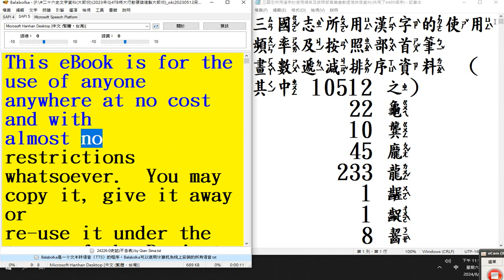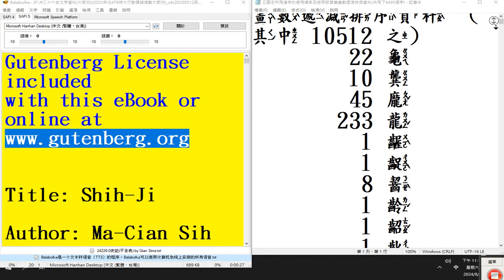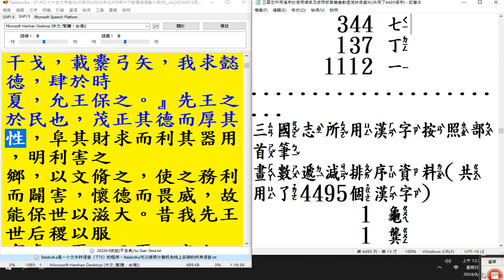注音 三國志所用漢字的使用頻率及按照部首筆畫數遞減排序資料（共用了4,495個字 ）+摘錄#史記本文及史記太史公注史記索隱史記正義